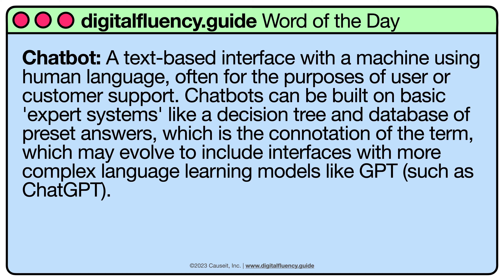Chatbot | digitalfluency.guide Word of the Day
Chatbot is today's DigitalFluency WordOfTheDay. Chatbot: A text-based interface with a machine using human language, often for the purposes of user or customer support. Chatbots can be built on basic 'expert systems' like a decision tree and database of preset answers, which is the connotation of the term, which may evolve to include interfaces with more complex language learning models like GPT (such as ChatGPT).

Usage of Chatbot: "I get so annoyed when chatbots ask what your question is but then only have 2-3 available answers. But when they work well they can save a lot of time."

Discuss below! And let us know what words and phrases you want to learn more about, and we'll put them in the queue.

Accessibility/video caption:
An animated video with retro 90s computer dialog box showing the preceding definition text being typed. A cursor then clicks "get digitally fluent" and a browser window opens and loads There is background music in the video.

Follow @Causeit, Inc.  to get Word of the Day updates
About the series:

Digital transformation is creating a world where businesses must test new, exponential strategies while maintaining incremental business functions to keep the lights on.

How can we manage this balance between old and new? To lead our companies into the future, we need to increase our Digital Fluency across five pillars: thinking, skills, tools, data, and business models.